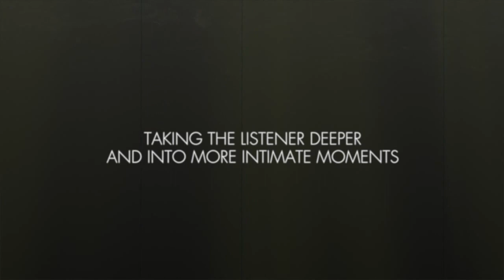Neon B Promo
The Neon Ambience promo for album 'B'

Release date December 2nd 2013.
Available to pre-order on itunes from November 25th.

Track Order
1 -- B1 (Beginnings) - 4'55
2 -- B2 (Banquet) - 3'50
3 -- B3 (Brilliance) - 8'41
4 -- B4 (Befriended) - 7'02
5 -- B5 (Breathe) - 5'14
6 -- B6 (Brokenness) - 4'48
7 -- B7 (Beautifying) - 4'52
8 -- B8 (Blazon) - 5'48
9 -- B9 (Banner) - 6'45